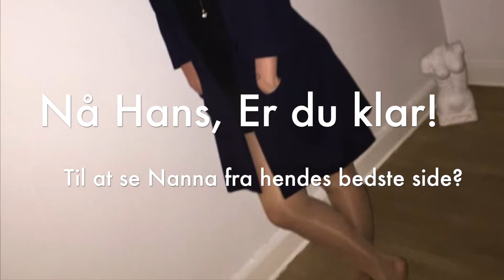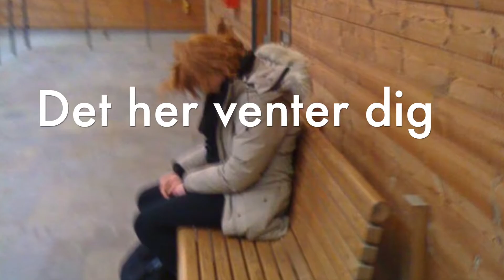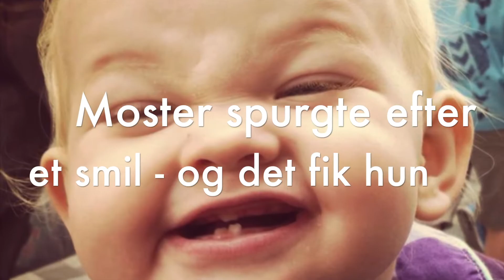Nanna & Hans bryllup / 2018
Billeder, video og musik leveret af søster Heidi.
.omdal.photo har sammensat videoen til brug ved bryllup.